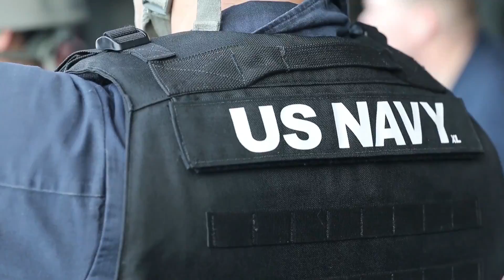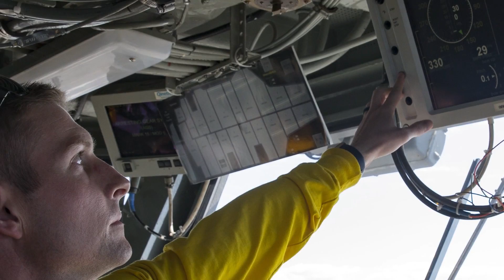Shock Trials or No: The U.S. Navy's Newest Supercarrier is Still an Unreliable Debacle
The U.S. Navy is reportedly seeking to delay critical shock testing of its newest aircraft carrier, the USS Gerald R. Ford, which is essential for determining whether the ship is ready for combat, for up to six years. That news follows a damning Pentagon report that shows the vessel’s essential systems, such as its electromagnetic catapults, new arresting gear, and advanced radar, still don’t work right under the best conditions.

The Navy’s shock testing, or formally the Full Ship Shock Trial (FSST), isn’t supposed to harm the vessel or anyone on board, but rather to rattle everything to see if sensitive systems or other design features might be particularly vulnerable. If problems, or any actual damage or injuries, do occur it's would be a pretty clear sign that there’s still work to be done before sending the ship out for potentially real combat missions.

The Navy is supposed to put all new warship designs through the FSST process. This requirement has been slipping in recent years, though, with the service commissioning a number of Littoral Combat Ships without having passed all the necessary tests. In those cases, there were also accusations that the service heavily scripted the events to avoid damaging the vessels.

But it appears that the Navy is rightfully worried that Ford, which it finally took delivery of in May 2017 after repeated delays, might not be able to pass those tests in any form in the near future. Serious questions remain about when engineers will be able to assure systems essential for the ship’s flight operations work as intended at all, let alone after being rocked by a massive explosion in a high-threat combat situation.